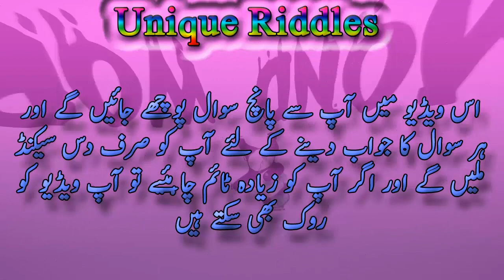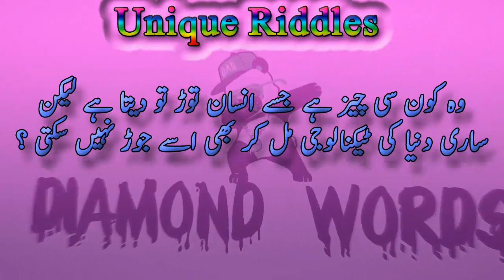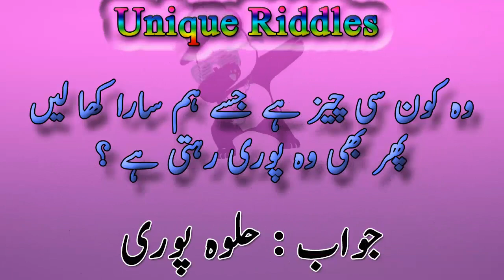What is it that starts to fly without wings? || Unique Riddles